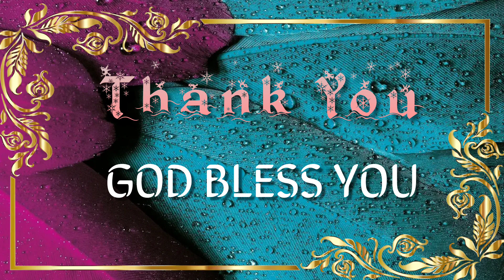தீத்து 2 – Titus 2 | Morning Devotion / காலை தியானம் | GI 611 Church |REV. BOAZ